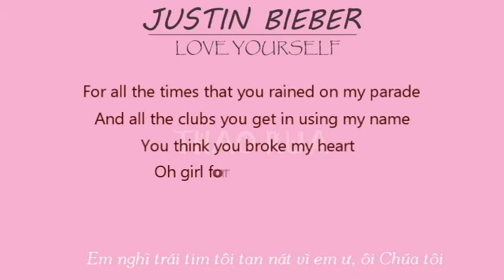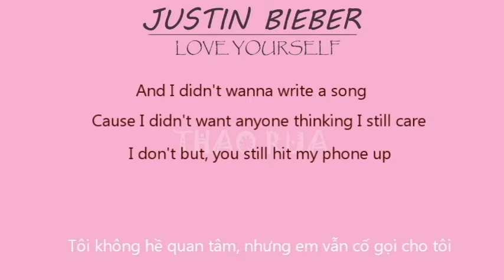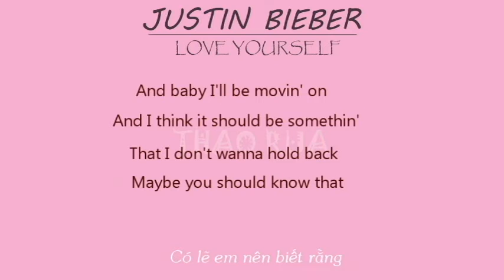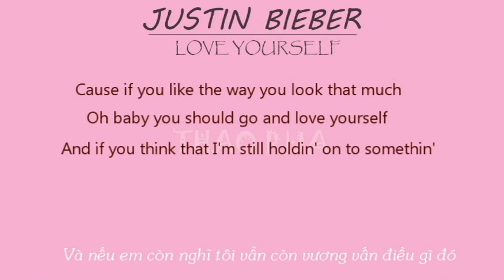[Vietsub) Justin Bieber - Love Yourself